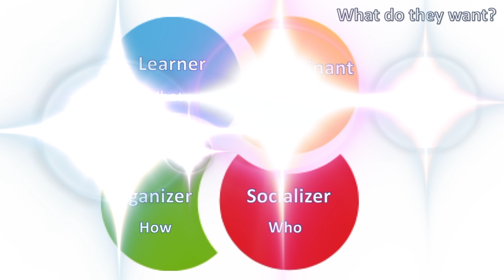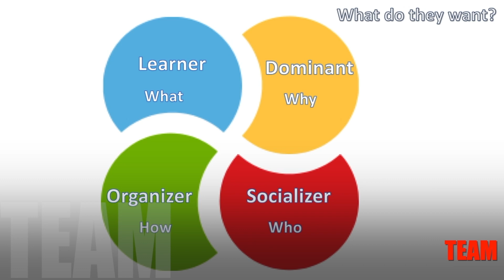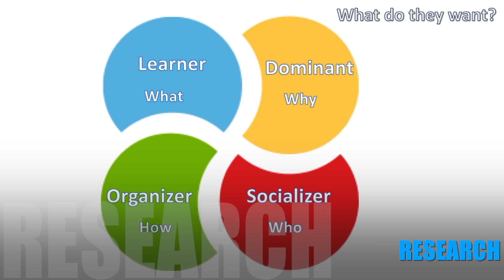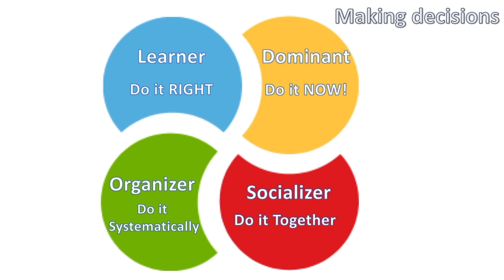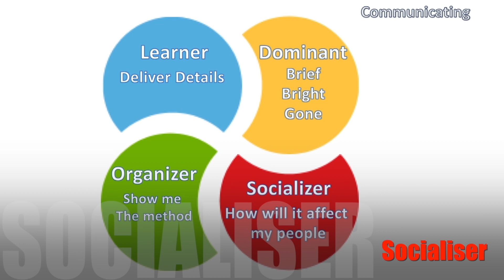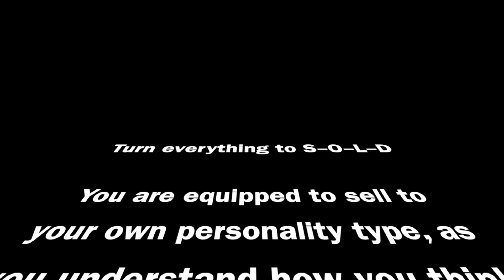Science of selling Application